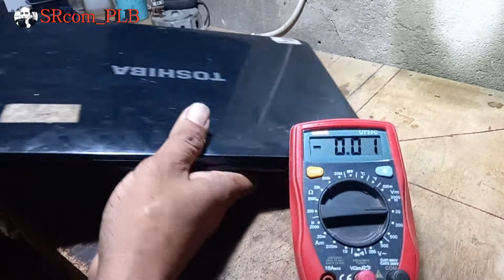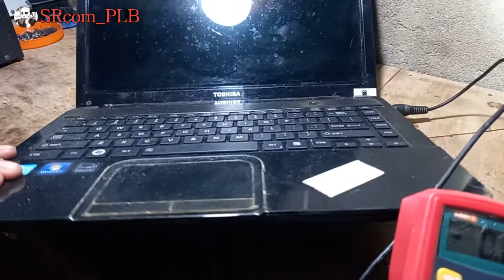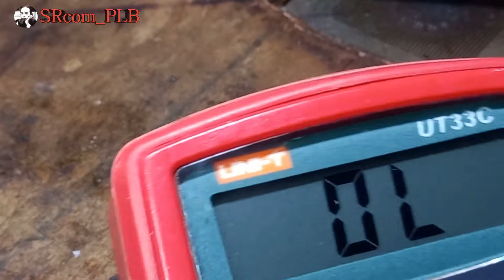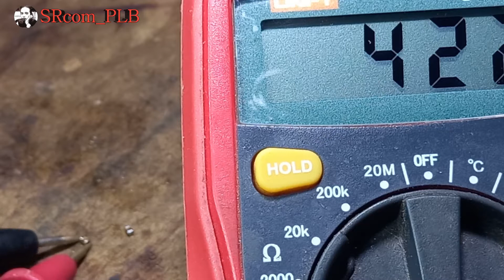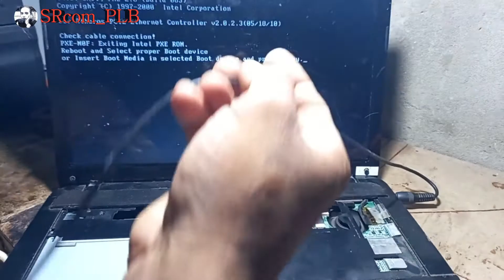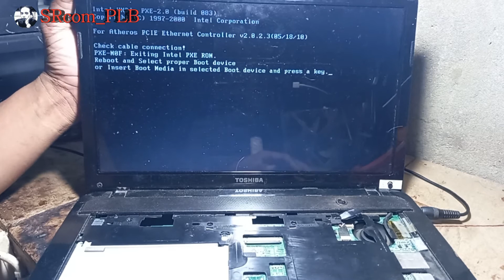RepairToshiba Satellite L840 Mati Total // DABY3CMB8EO rev.E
RepairToshiba Satellite L840  // DABY3CMB8EO rev.E Kasus mati total. FIX 100%
Lalu Bagaimana Proses perbaikannya
SIMAK VIDIONYA HINGGA SELESAI.
Selamat menonton dan semoga vidio ini bermanfaat. TERIMA KASIH.